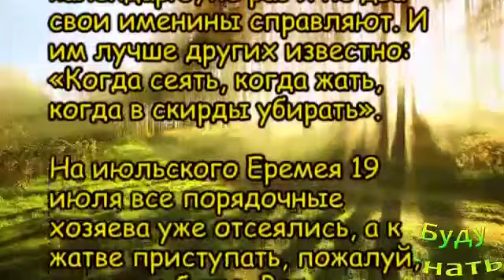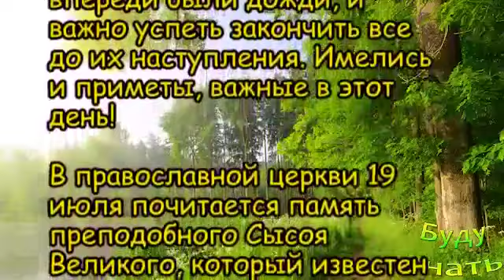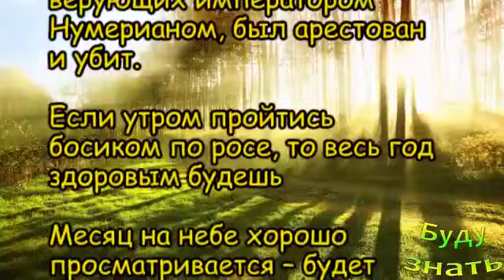Народные приметы на 19 июля 2021 года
Русские народные приметы на 19 июля 2021 года. Народный календарь. Что будет происходить в июле? Что меня ждет в июле? Что говорят нам приметы? Приметы и суеверия русского народа...

Быстро ПОХУДЕТЬ, УДИВИТЕСЬ!!! удобный способ
Вы слышали ХРУСТ в своих коленях? ОН может иметь Р...
Опьянеть без Алкоголя! Вред и польза - Мускатный о...
ГДЕ ЖЕ ХОЛОДНЕЕ ВСЕГО? Морознее?
Для СЕРДЦА Полезна! Минеральная газированная вода...
Опасно ли маленьким детям пользоваться гаджетами?
От Сетки для ПРИЧЕСКИ до ЛАКА для ВОЛОС!
ДЕШЕВО! Худеем на ПЕРЛОВКЕ! Она вкусная и работает...
Паническая атака - Стараться справиться САМОСТОЯТЕ...
Морщины у рта - Как сгладить ИХ дома? Чем?
КЕДРОВЫЕ ОРЕШКИ, как легче с ними справиться
Ими кормили рабов, заключенных , слуг - Еда Бедняк...
75 лет - Снятие блокады Ленинграда
Обязанности Кожи человека! Сколько весит кожа?